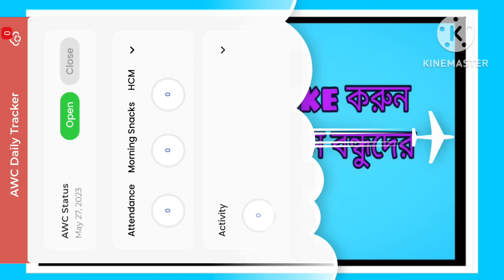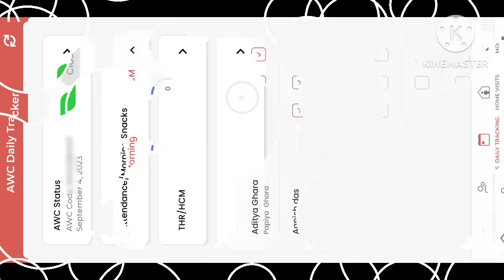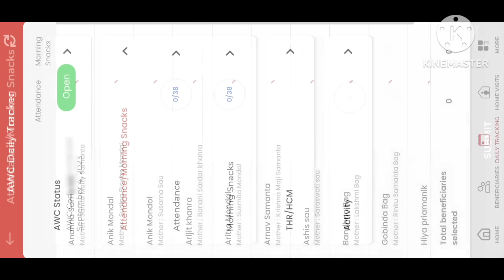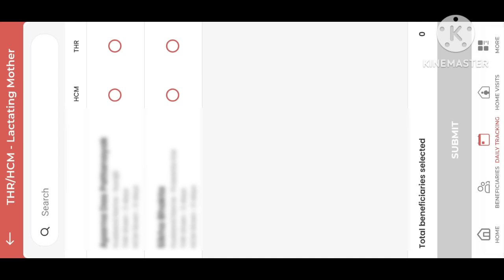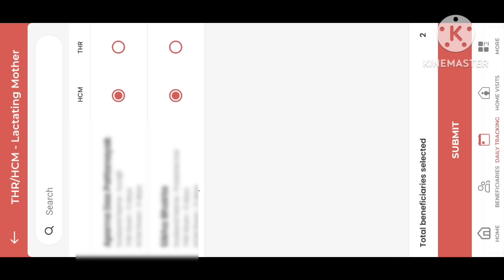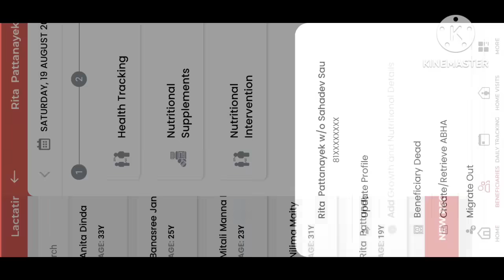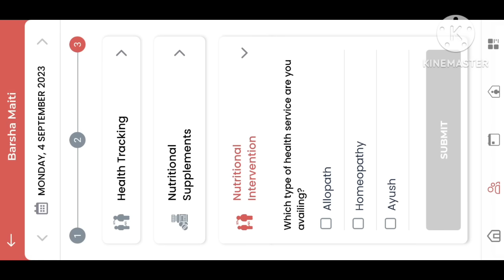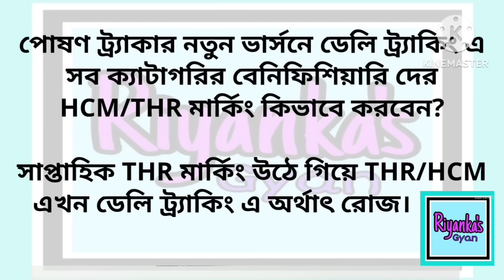🔥🔥পোষণ অ্যাপের নিউ ভার্সনে ডেলি ট্র্যাকিংএ সব ক্যাটাগরির বেনিফিশিয়ারিদের HCM/THR মার্ক কিভাবে করবেন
পোষণ ট্র্যাকার ১৯ ভার্সনে ডেলি ট্র্যাকিং এ সব ক্যাটাগরির বেনিফিশিয়ারি দের HCM/THR মার্ক কিভাবে করবেন?
সাপ্তাহিক THR মার্কিং উঠে গিয়ে THR/HCM এখন ডেলি ট্র্যাকিং এ।
পোষণ ট্র্যাকারে Feeding days এখন ২৫ দিন থেকে বেড়ে কত দিন হলো?